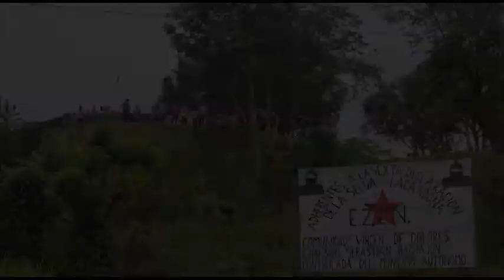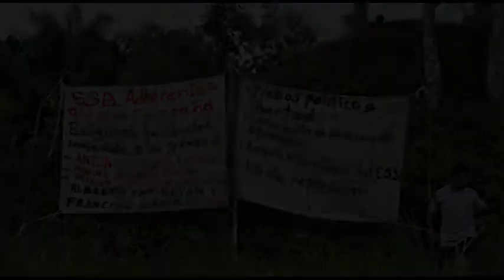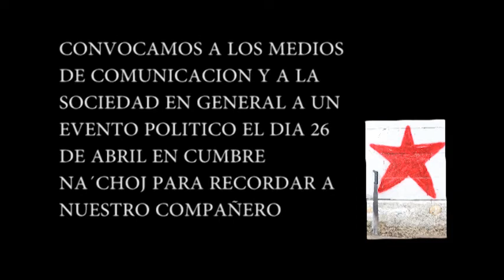INVITACION A LA CONMEMORACION DE JUAN VAZQUEZ GUZMAN DE SAN SEBASTIAN BACHAJON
A un año de la muerte de nuestro compañero Juan adherente a la sexta declaracion de la selva lacandona, invitamos a medios de comunicacion y a la sociedad en general a un acto politico el dia 26 de abril del año 2014 en cumbre Na´choj, para recordar a nuestro compañero.